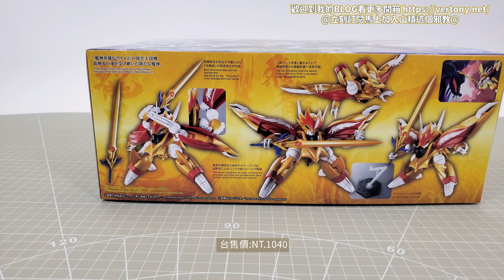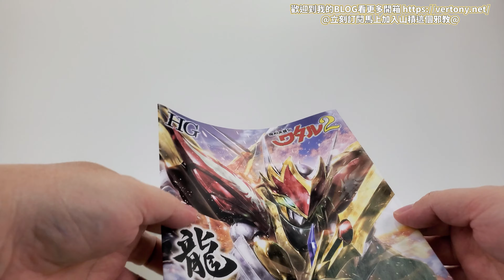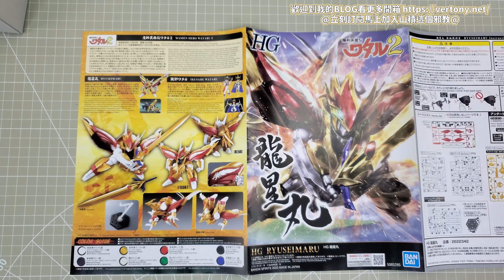[萬代HG組裝模型]PB HG 魔神英雄傳2 龍星丸/RYUSEIMARU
日PB，台店售